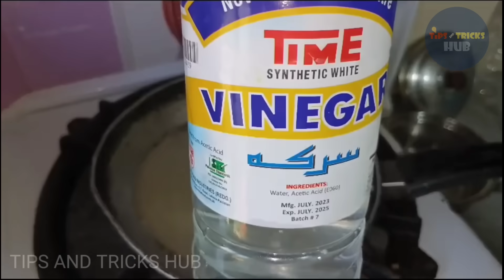Uses of Phenyl Tablets | Kitchen Tips and Tricks| Kitchen Hacks| Cleaning Tips